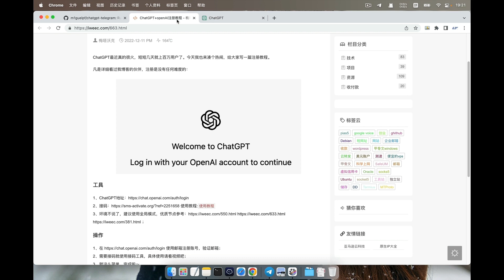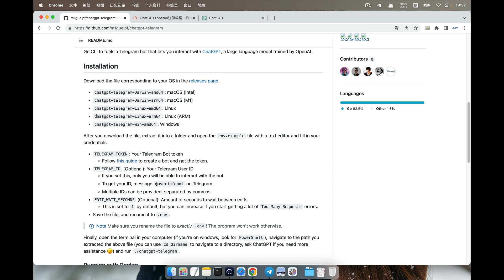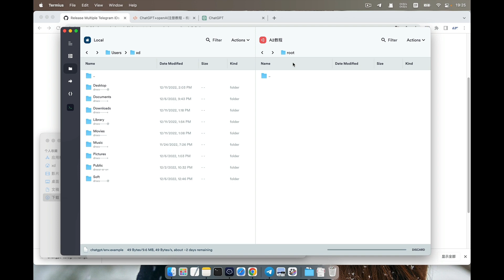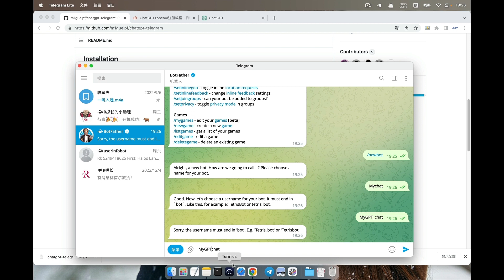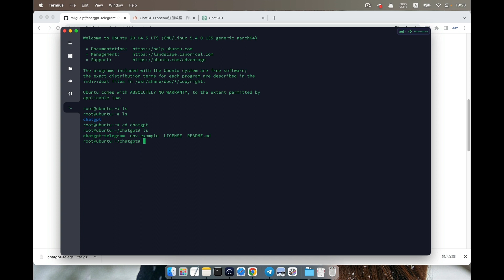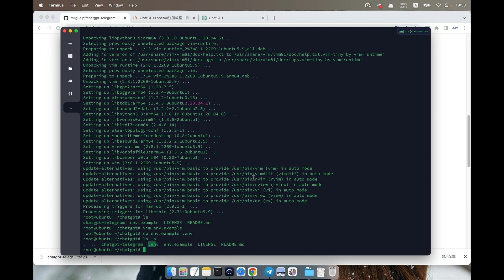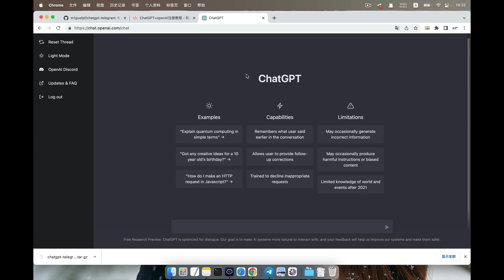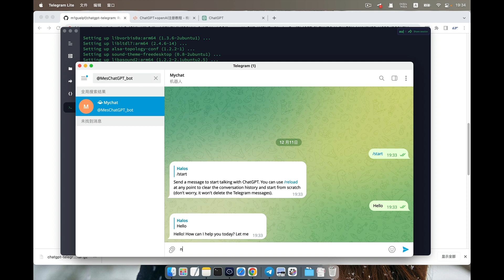基于ChatGPT和Telegram搭建人工智能聊天机器人，全网首发